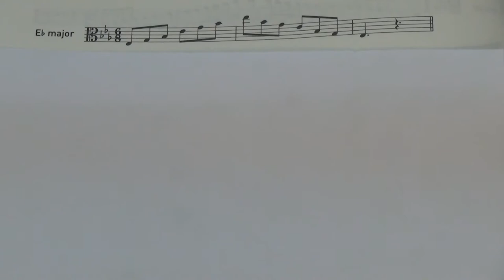ABRSM Viola Grade 2 scales and arpeggios - Eb major arpeggio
ABRSM
Viola Exam scales and arpeggios
Grade 2
Eb major arpeggio